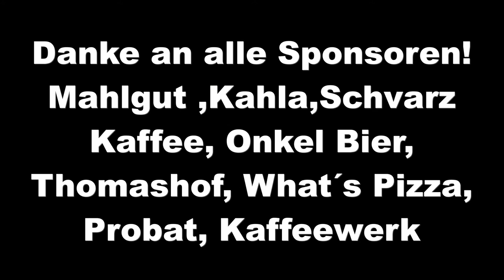1. NRW Barista Championship an der Faema E71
eine absolut gelungene und im wahrsten Sinne doppelte Deutschlandpremiere!